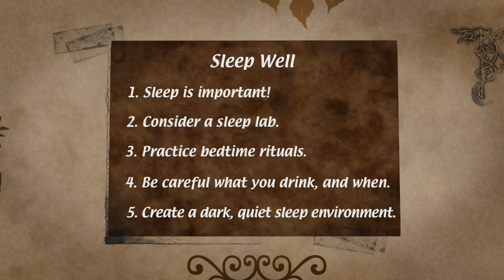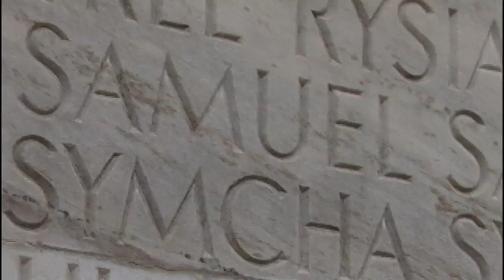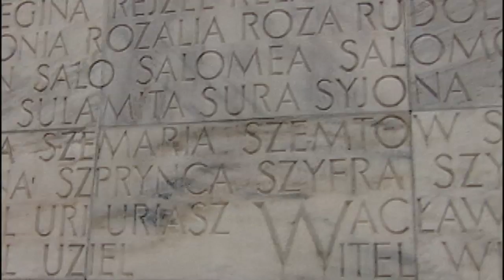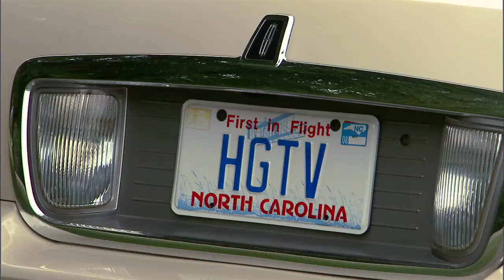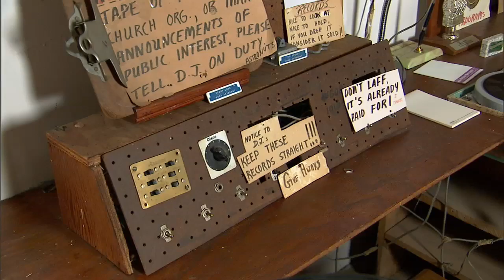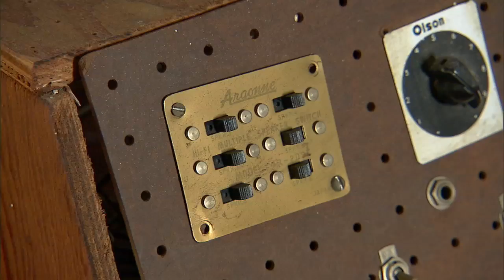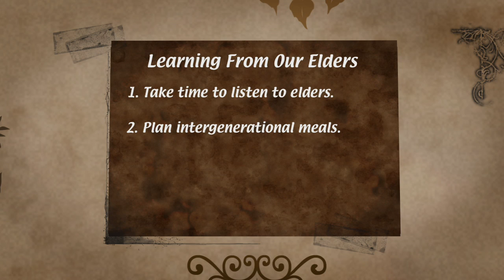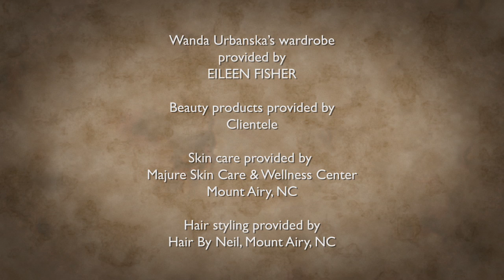Simple Living with Wanda Urbanska #408: A Sound Sleep / Elder Wisdom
Simple Living--which made its debut in 2004 as the first nationally syndicated television series of its kind--offers thoughtful ideas and actionable tips for viewers to become: better environmental stewards; more thoughtful consumers; fiscally responsible; and involved with community.